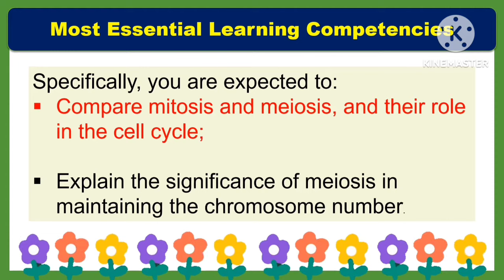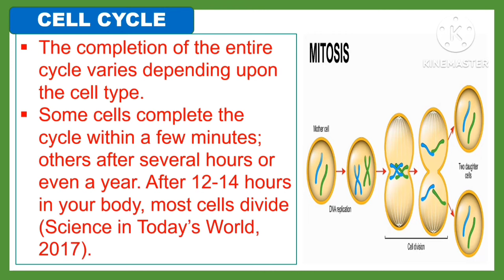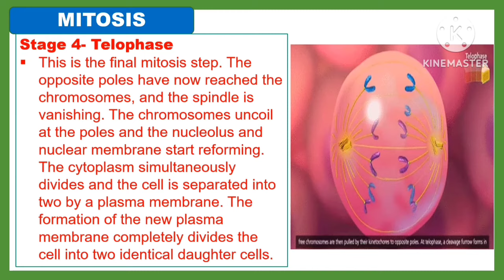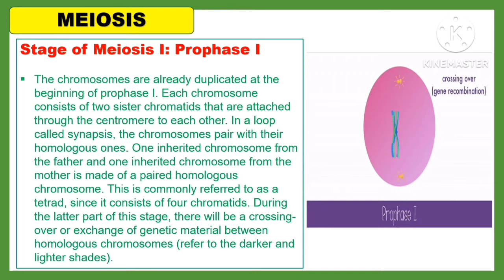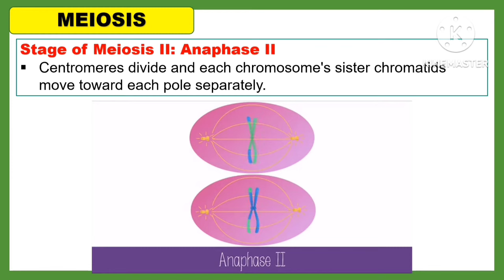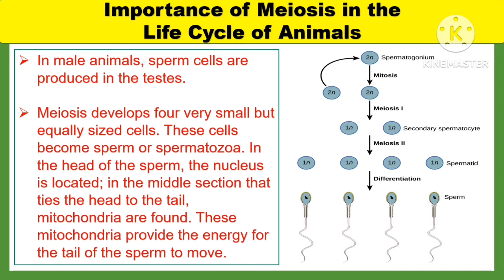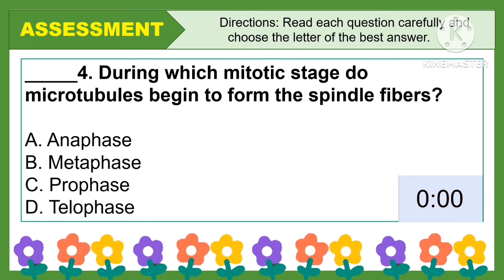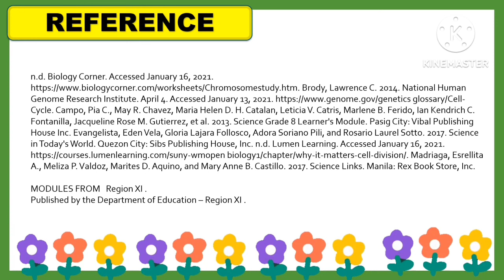SCIENCE 8: Quarter 4- Week 2: CELL DIVISION